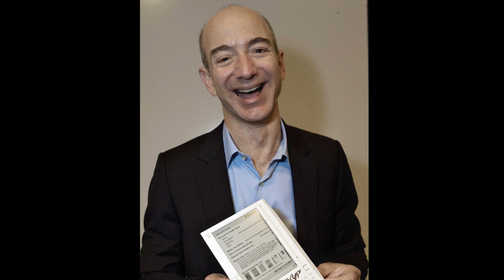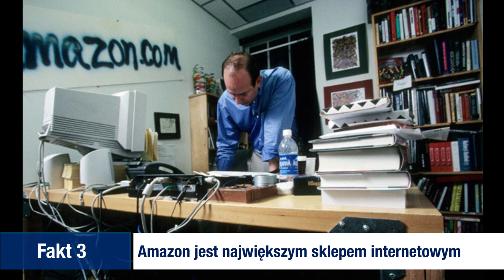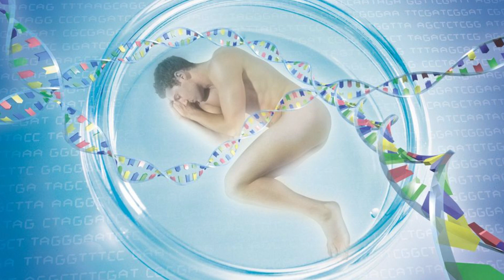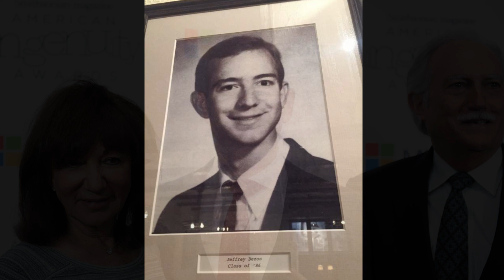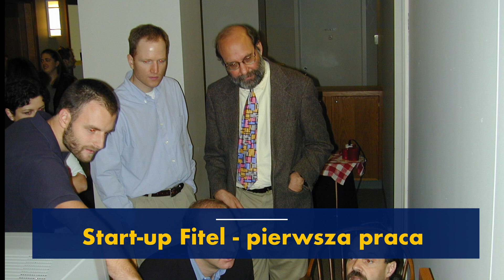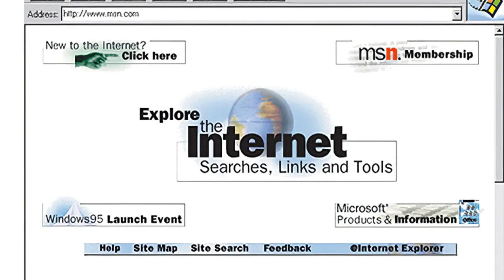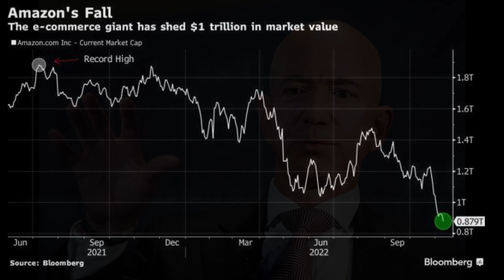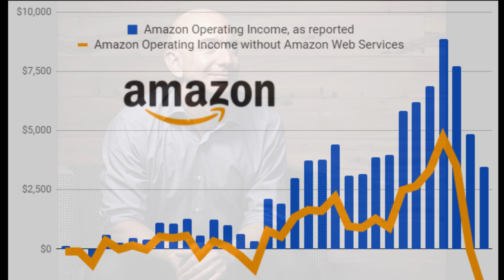Jeff Bezos - Historia Najbogatszego Człowieka Czasów Współczesnych.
Jeff Bezos urodzony 12 stycznia 1964 roku jest Amerykańskim przedsiębiorcą, inwestorem, właścicielem wydawnictwa i komercyjnej firmy astronautycznej. Jest założycielem, prezesem i byłym prezydentem i CEO firmy Amazon. Jego majątek szacowany jest pod koniec roku 2022 na 114,5 miliarda dolarów, i jest czwartym najzamożniejszym człowiekiem na Ziemi.
Według magazynów Forbes i Bloomberg był najbogatszą osobą na świecie w latach 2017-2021.

Urodził się w Albuquerque a dorastał w Houston i Miami. Ukończył Uniwersytet w Princeton w 1986 roku. Ma dyplom inżyniera elektryki i informatyki. Pracował na Wall Street na wielu stanowiskach od 1986 do 1994 roku, pod koniec którego założył sklep internetowy Amazon, na pomysł wpadł podczas wycieczki samochodowej z Nowego Jorku do Seattle. Firma początkowo była internetową księgarnią, później rozwinęła się na inne produkty i usługi przedstawiane przez e-commerce, między innymi platformy streamingowe wideo i audio, usługi chmur internetowych, sztuczną inteligencję.

Amazon to największy sklep internetowy na świecie i największ internetowa firma jeśli chodzi o dochody, największy dostawca virtualnych maszyn i infrastruktury chmurowej poprzez swoją gałąź Amazon Web Services czyli AWS.

Bezos założył również firmę produkującą statki kosmiczne wznoszące się do przestrzeni orbitalnej. Ta firma to Blue Origin - założona w 2000 roku. Statek kosmiczny New Shepard wzbił się w przestrzeń kosmiczną w 2015 roku i później bezpiecznie powrócił na Ziemię.

W 2013 roku Bezos kupił również jedną z największych Amerykańskich gazet The Washington Post za 250 milionów dolarów. Posiada również inne przedsięwzięcia realizowane przez firmę Bezos Expeditions.

We wrześniu 2021 założył róznież razem z Yurim Milnerem firmę biotechnologiczną Altos Labs, zajmującą się badaniami nad przedłużaniem życia i odmładzaniem. W firmie zostali zatrudnieni pionierzy nauk biotechnologicznych, znani z prac nad epigenetycznym zegarem starzenia, czy Zwycięzca Nagrody Nobla w dziedzinie programowania komórek. Firma zgromadziła inwestycje kapitału 3 miliardów dolarów na swoim starcie.

Source: (Wikipedia)